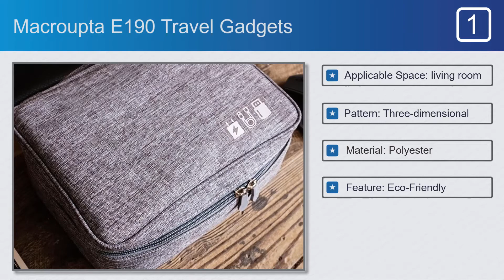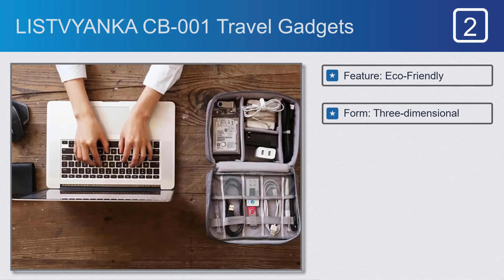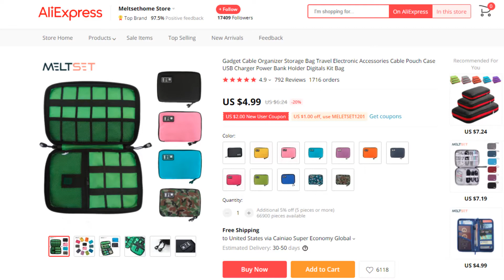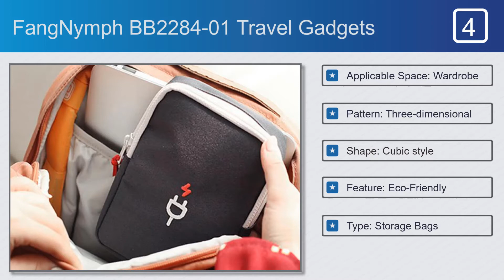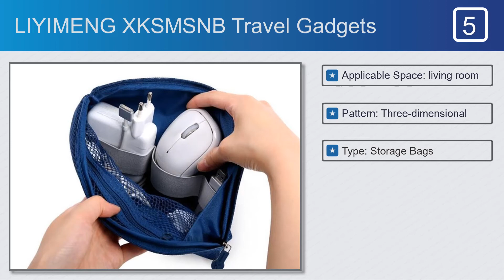Top Travel Gadgets to Buy in 2021